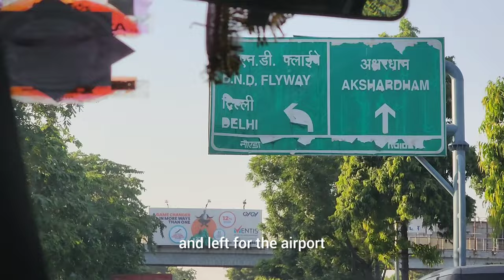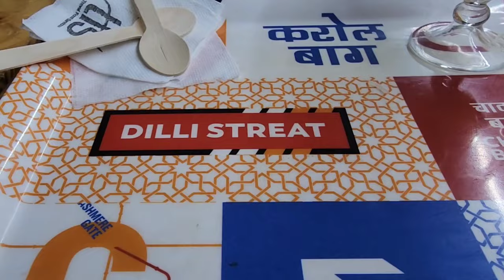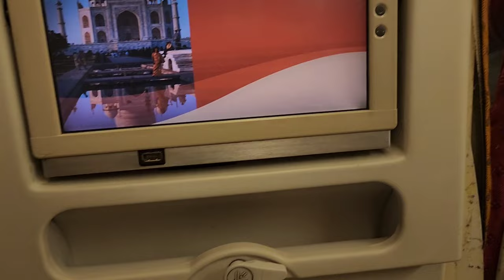😔 Emotional goodbye 😢! Airindia flight vlog!Delhi to America 🇺🇸! Airindia flight experience vlog !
Emotional goodbye 😔😢! Air India flight from Delhi to America 🇺🇸! Airindia flight experience vlog !

Hope everyone is fine and having a great time.if you are new to my channel, let me introduce myself.I i am Monica an Indian Vlogger in America, and i make cinematic hindi vlogs, which revolves around our lifestyle in America
means Indian lifestyle in America . and when i get a chance i make travel vlogs too, but because of this pandemic i am not traveling a lot ,but i try to travel and make हिन्दी vlogs when can this vlog is about back to usa.

I hope you all will like it. please keep supporting me  Monica life in USA

Carrier of India

Discover the world with Air India's wide destination network. Explore premium economy. Non-stop Flights. Additional Flights. Experience comfort ...

Book Flights

Flying Returns Programme

Popular Flights

Air India Flight Sale - Fly with Air India for Less

Best Time to Buy Cheapest Air India Tickets for Fall/Winter/Spring Flights. Book Now, Pay Later. Price Drop Guarantee. 20 Years of Excellence. Act Fast ...

Air India Ticket Booking - View Prices, Deals And Offers

Looking For Air India Booking, Changes/Cancellation? Find Cheap Airline...

Air India Food Review - What to Expect in Economy Class

Sep 6, 2023 — But it's a horrible lounge, with minimal food offerings and in dire need of an update.

Do you have any experience with Air India's in-flight food and services?
Mar 6, 2023 — Do you have any experience with Air India's in-flight food and services?